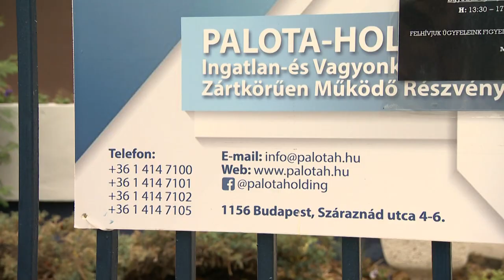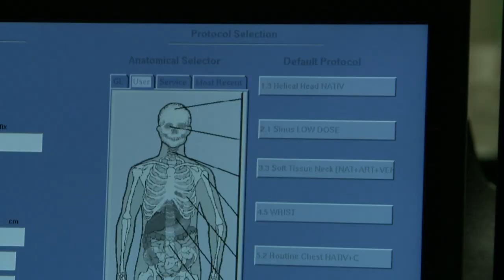Megkérdezzük a polgármestert 403.adás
Március 30-án ismét egy heves vitákkal, frappáns szóváltásokkal és olykor nem túl elegáns megjegyzésekkel tarkított testületi ülést követhettek figyelemmel az érdeklődők. A februárban elfogadott költségvetés-módosításnak köszönhetően lehetőség nyílt a kerületi támogatások rendszerének felülvizsgálatára és kibővítésére, de döntést hoztak a múlt heti adásban már érintett, az Egészségügyi Intézményt érintő témában is. Hogy a kedden lebonyolított lakossági fórummal kapcsolatos vita miként keveredhetett a napirendek közé, Cserdiné Németh Angéla polgármestertől tudhatjuk meg.